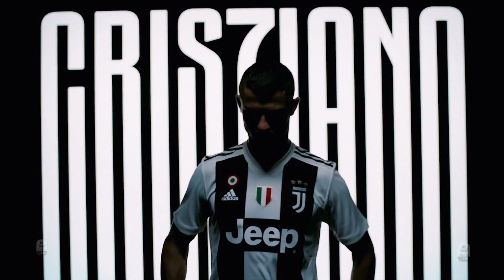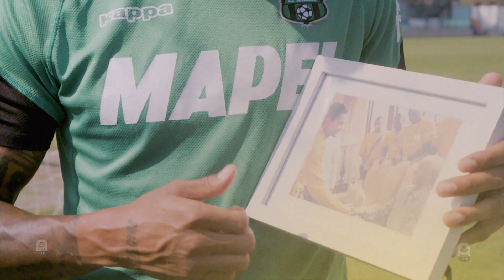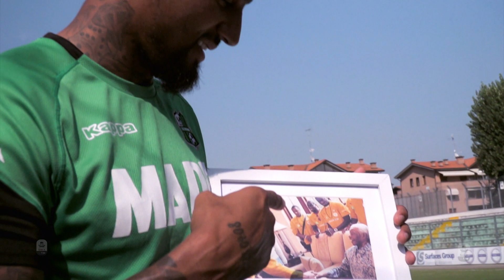“Ronaldo is the best player, but there’s always a way to win!” | Kevin-Prince Boateng | Serie A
Kevin Prince-Boateng knows that Ronaldo is the best player in the world, but he believes there is always a way to beat the best!